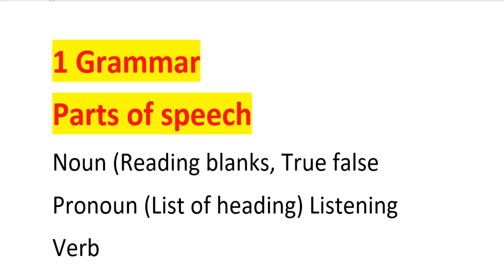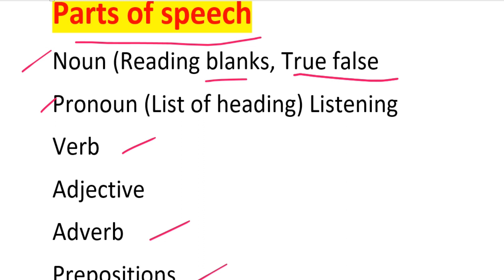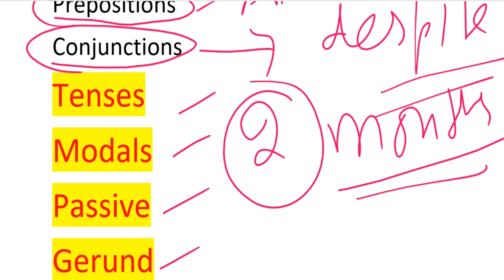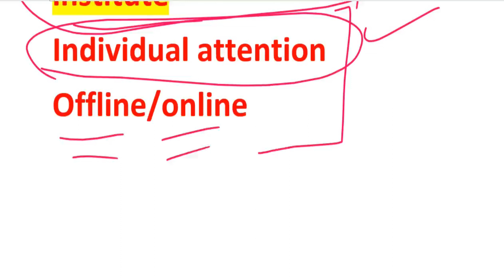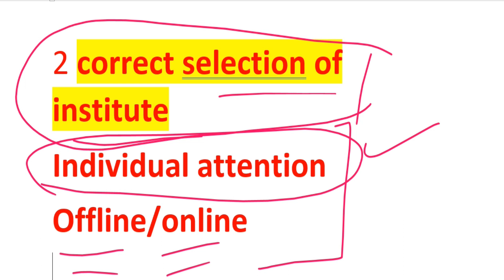Things to do before we start ielts Otherwise money, time waste Study Gap increases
satnamsirielts,satnamielts,ieltssatnam,what to do before starting ietls,should we do ielts after+2,how to start ielts,how can we clear ielts easy way,ietls exam pattern,new people how can they do itels,ietls exam prediction,ielts,ielts exam 2023,will ielts exam be easy or difficult in 2023,can we go to canada without ielts,how many bands in ielts required after +2 for canada
what to do before starting ietls,
should we do ielts after+2,
how to start ielts,
how can we clear ielts easy way,
ietls exam pattern,
new people how can they do itels,
ietls exam prediction,
ielts,
will ielts exam be easy or difficult in 2023,
can we go to canada without ielts,
how many bands in ielts required after +2 for canada,
  FOR FREE EXAM BOOKINGS  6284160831